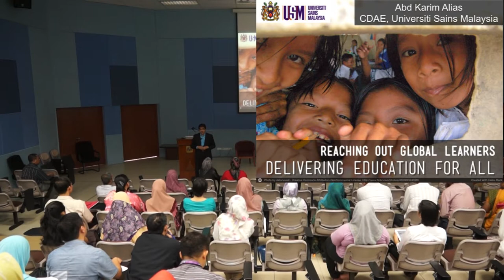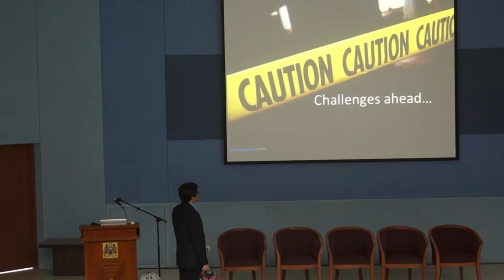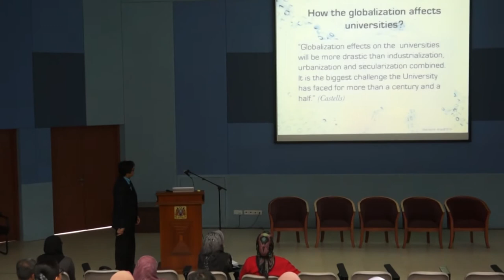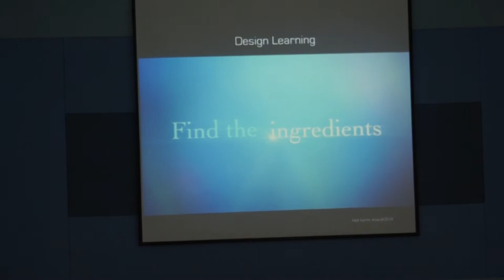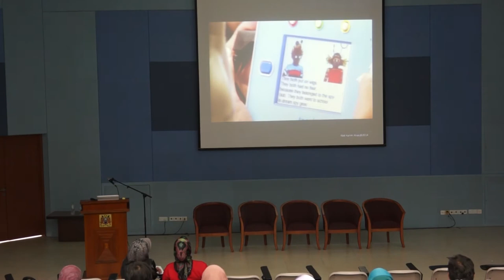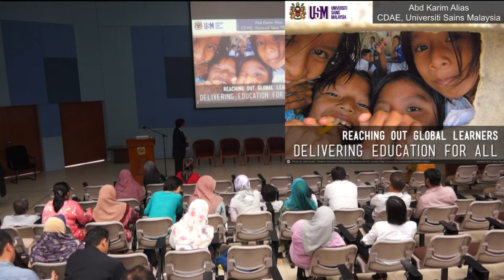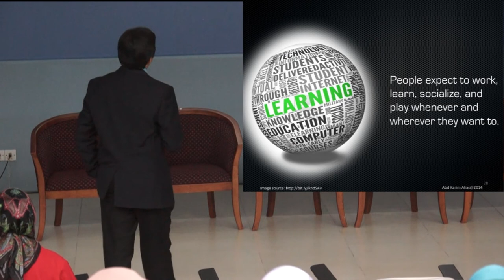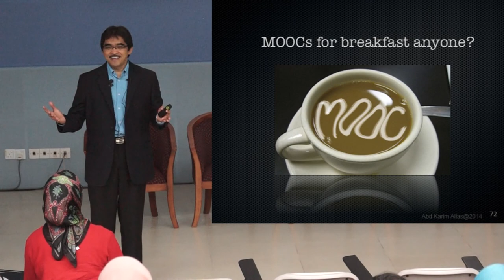Envisioning The Future Of Learning (21 March 2014)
Prof Dr Abd Karim Alias
Director of Centre for Academic Excellence & Student Advisory and Development (CDAE)